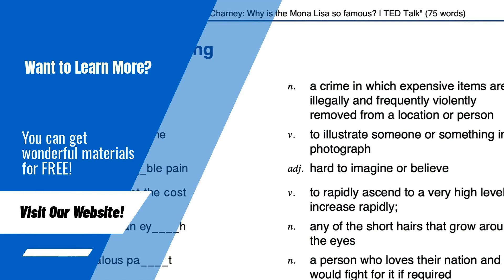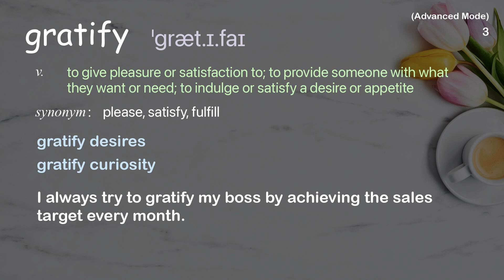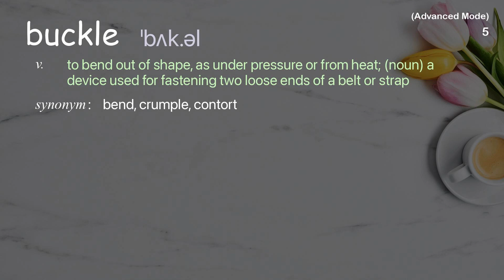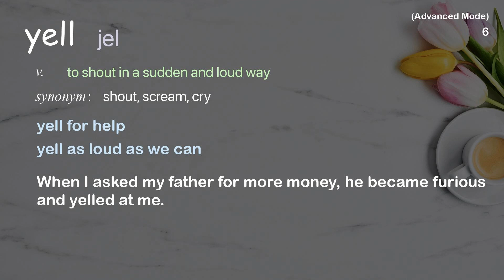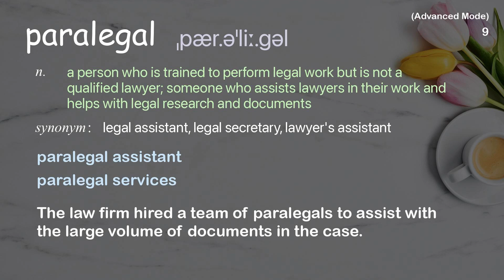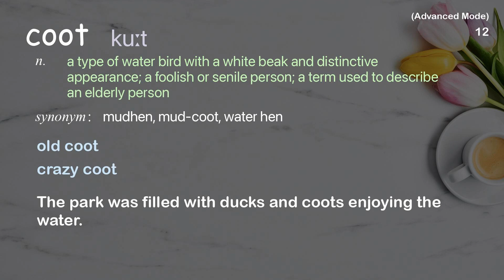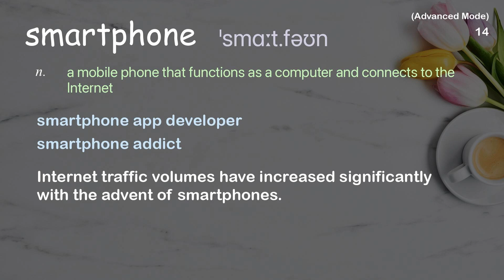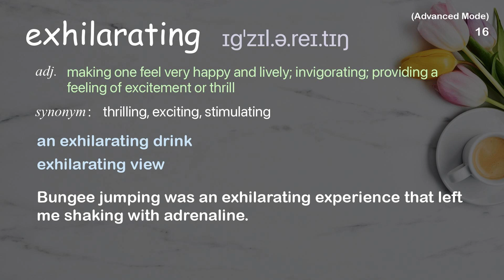16 Advanced Academic Words Ref from "How to squeeze all the juice out of retirement | TED Talk"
■PLEASE NOTE